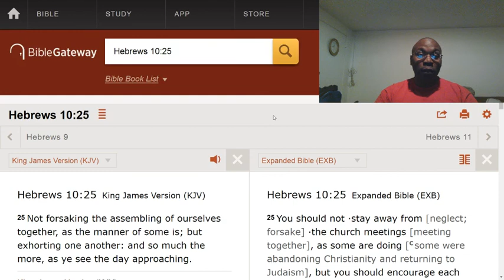Will you stay diligent to God, if you stop going to church?